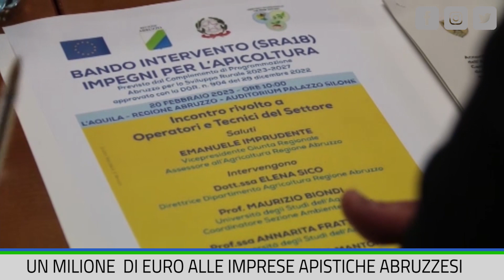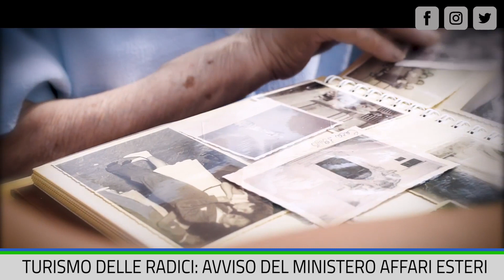Il Tg della Giunta regionale - 24 febbraio 2023